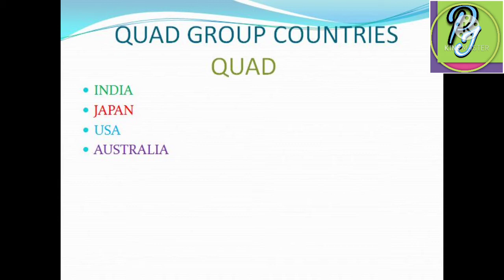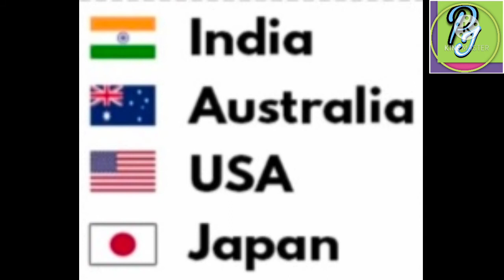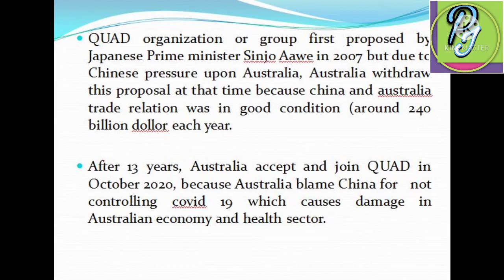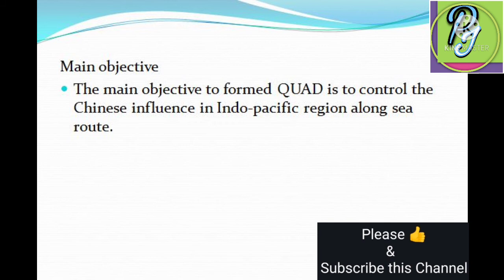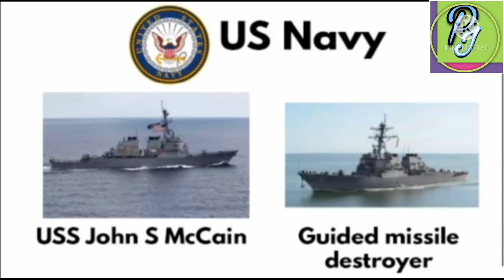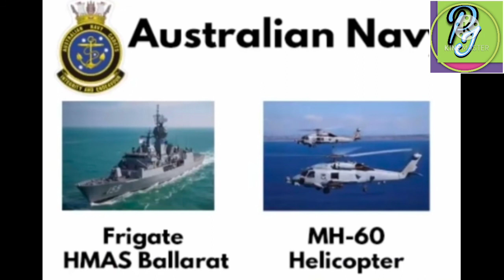what is QUAD? it's purpose and objective. what is the effect of QUAD in Nepal? - a short explaining.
The Quadrilateral Security Dialogue (QSD, also known as the Quad or QUAD) is a strategic dialogue between the United States, India, Japan and Australia that is maintained by talks between member countries. The dialogue was initiated in 2007 by Japanese Prime Minister Shinzo Abe, with the support of U.S. Vice President Dick Cheney, Australian Prime Minister John Howard, and Indian Prime Minister Manmohan Singh.[1] The dialogue was paralleled by joint military exercises of an unprecedented scale, titled Exercise Malabar. The diplomatic and military arrangement was widely viewed as a response to increased Chinese economic and military power, and the Chinese government responded to the Quadrilateral dialogue by issuing formal diplomatic protests to its membersThe Quad ceased following the withdrawal of Australia during Kevin Rudd’s tenure as prime minister, reflecting ambivalence in Australian policy over the growing tension between the United States and China in the Asia-Pacific. Following Rudd's replacement by Julia Gillard in 2010, enhanced military cooperation between the United States and Australia was resumed, leading to the placement of US Marines near Darwin, Australia, overlooking the Timor Sea and Lombok Strait. Meanwhile, India, Japan, and the United States continued to hold joint naval exercises under Malabar.During the 2017 ASEAN Summits in Manila, all four former members led by Abe, Australian Prime Minister Malcolm Turnbull, Indian Prime Minister Narendra Modi, and US President Donald Trump agreed to revive the quadrilateral alliance in order to counter China militarily and diplomatically in the South China Sea. Tensions between Quad members and China have led to fears of what was dubbed by some commentators as "a new Cold War" in the region.In a joint statement in March 2021, "The Spirit of the Quad," the Quad members described "a shared vision for a Free and Open Indo-Pacific," and a "rules-based maritime order in the East and South China Seas," which the Quad members state are needed to counter Chinese maritime claims. The Quad pledged to respond to COVID-19,[8] and held a first Quad Plus meeting that included representatives from New Zealand, South Korea and Vietnam to work on its response to it. In the long term the United States has sought a policy of "soft containment" of China by organizing strategic partnerships with democracies at its periphery.[12] While US alliances with Japan, Australia and India now form the bulwark of this policy, the development of closer US military ties to India has been a complex process since the collapse of the Soviet Union. Australian commentaries showed mixed attitudes to a Quadrilateral security arrangement isolating. China sent diplomatic protests to all four members of the Quadrilateral before any formal convention of its members. In May 2007 in Manila, Australian Prime Minister John Howard participated with other members in the inaugural meeting of the Quadrilateral at Cheney's urging, one month after joint naval exercises near Tokyo by India, Japan and the United States. In September 2007 further naval exercises were held in the Bay of Bengal, including Australia.[30] These were followed in October by a further security agreement between Japan and India, ratified during a visit by Indian Prime Minister Manmohan Singh to Tokyo, to promote sea lane safety and defense collaboration; Japan had previously established such an agreement only with Australia.[30]China.In early 2007, Prime Minister Abe proposed the Quadrilateral Security Dialogue, or "Quadrilateral Initiative", under which India would join a formal multilateral dialogue with Japan, the United States and Australia.[28][29]The initiation of an American, Japanese, Australian and Indian defense arrangement, modeled on the concept of a Democratic Peace, was credited to Japanese Prime Minister Shinzo Abe.[30] The Quadrilateral was supposed to establish an "Asian Arc of Democracy," envisioned to ultimately include countries in Central Asia, Mongolia, the Korean peninsula, and other countries in Southeast Asia: "virtually all the countries on China’s periphery, except for China itself." This led some critics, such as former US State Department official Morton Abramowitz, to call the project "an anti-Chinese move,while others have called it a "democratic challenge" to the projected Chinese century, mounted by Asian powers in coordination with the United States. While China has traditionally favored the Shanghai Cooperation Organisation, the Quadrilateral was viewed as an "Asian NATO;" Daniel Twining of the German Marshall Fund of the United States has written that the arrangement "could lead to military conflict," or could instead "lay an enduring foundation for peace" if China becomes a democratic leader in Asia.